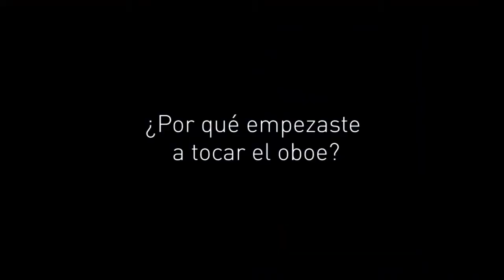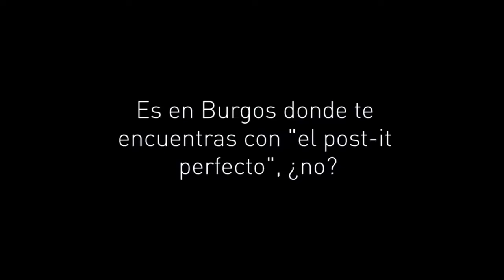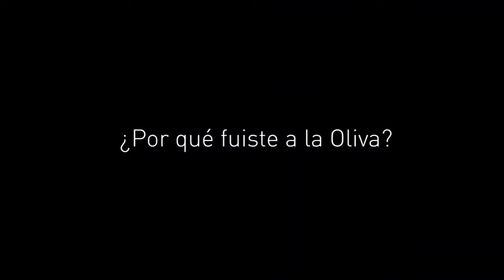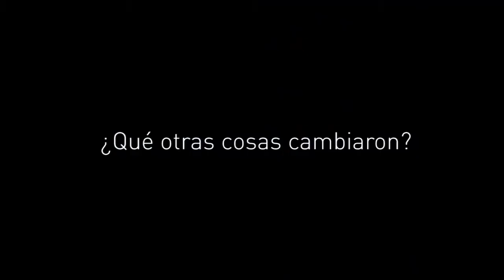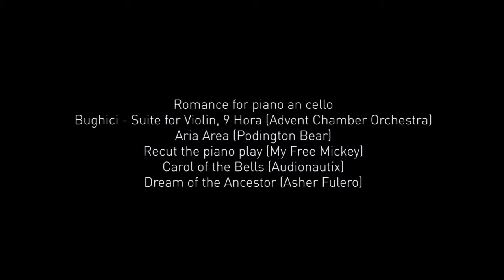La conversión de María Arratibel - Antes no me lo creía y ahora me lo creo todo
Antes no me lo creía y ahora me lo creo todo